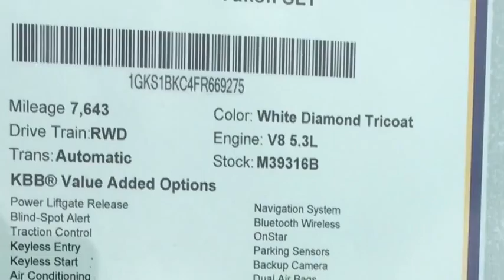2015 GMC Yukon Memphis, Collierville, Bartlett, Germantown, Lakeland, TN M39316B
2015 GMC Yukon